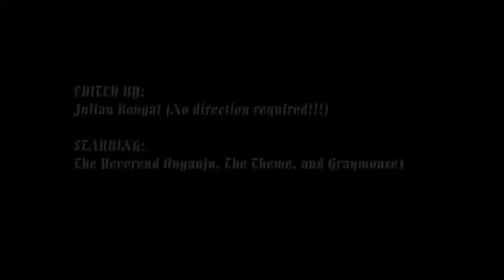The Middle-Aged Guys Discuss The Netflix Castlevania Teaser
On February 9, 2017 Netflix announced that it would be releasing an animated series based off of the Castlevania video games.  Suffice it to say, while many video game fans were intrigued there were just as many concerned with how the series would handle itself.  Video Game adaptations have historically been extremely bad in quality (and that is putting it nicely).  While we had our concerns, we've been waiting for a trailer to help indicate whether or not this was another adaptation to write off.

On May 24, 2017 Netflix released its first teaser trailer for the series.  While the actual animated footage is only around 40 seconds long, it looks really, really good.  Given the pedigree of the folks producing this (Adi Shankar is producing, Frederator is the animation house, and famed comic book writer Warren Ellis is penning the scripts), this one looks like another hit on Netflix's hands.  We sit down and discuss the teaser in this video here.  Castlevania is set for a July 7, 2017 release date.

Thank you for taking a moment to watch this video with us.